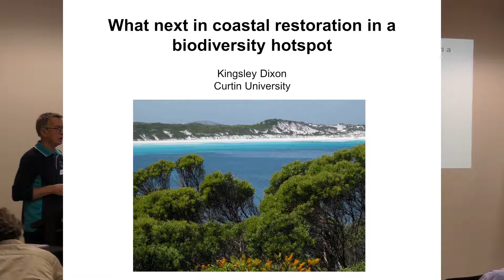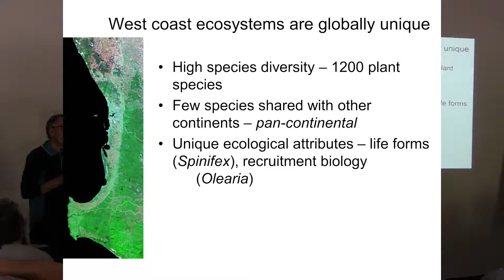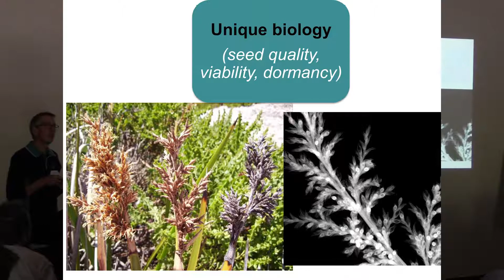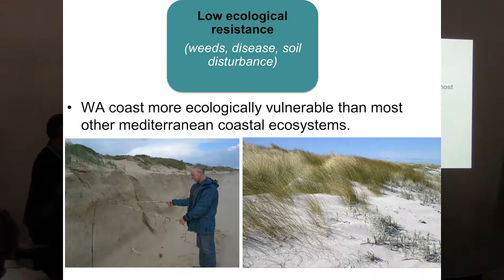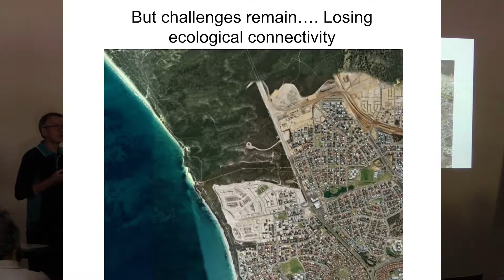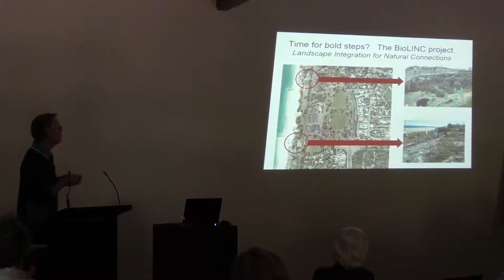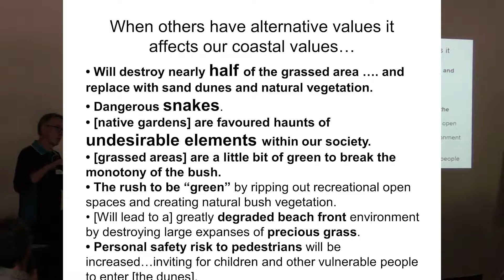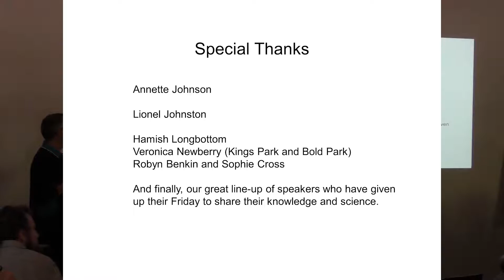Kingsley Dixon: What next in coastal restoration?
Coastal Forum: Friday 7 April 2017